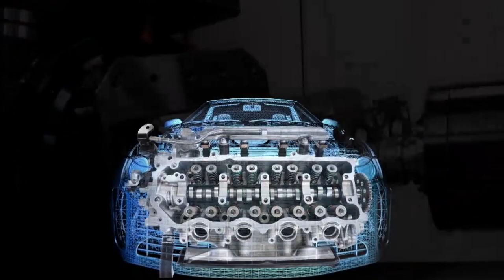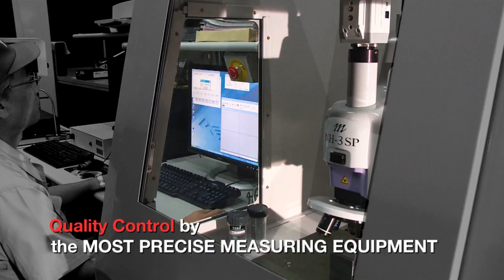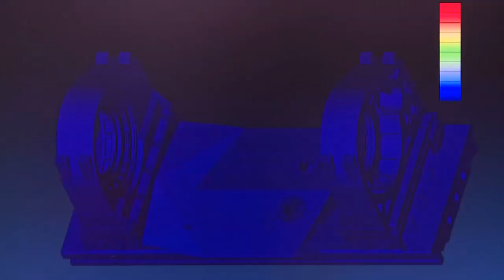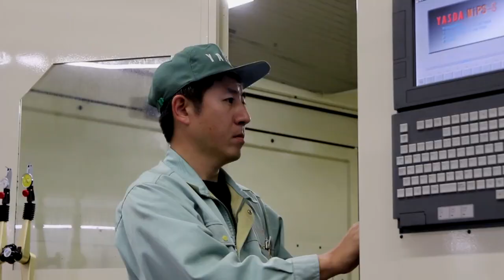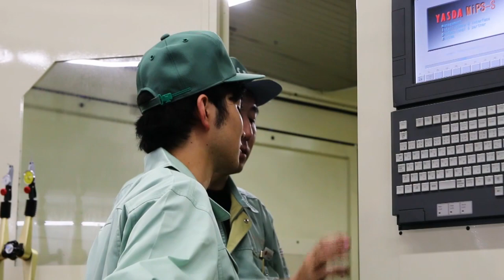Yasda Corporation, Full-Length version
Yasda Precision Corporate Video, Full-Length Version
Yasda Precision Machine - The MOTHER MACHINE, hand scraping for hard milling. Yasda Precision Centers are the Ultimate machining centers used for manufacturing high quality products. Ultra precision for ultra accuracy. Yasda manufactures high precision, highly rigid, reliable machining centers with a long machine life. Hand scraping is performed on each main component of Yasda machining centers such as the guideways, table surface, etc. The fusion of the highest skill and equipment in pursuit of quality. Each component is measured and tested for the high standards of Yasda before assembly. The Mother Machine is created from Yasda's quality environment. The machines are assembled in a temperature controlled assembly factory to avoid deformation. Yasda Machining Centers deliver higher performance than expected.

Yasda Precision Machines support pioneering industries with high technology. Automotive, aerospace, medical and precision machines.

Yasda Precision Machine tools are ideal for hard milling applications for die mold, mold base, aerospace, micro milling for accurate and high speed machining. Yasda Machining Centers, Precision Machine tools, 5-Axis Machines and Jig Borers can achieve high accuracy in hard milling, micro milling, and machining automation.